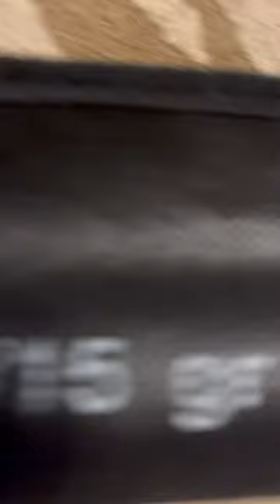New rod fish fishingtrip Abu Garcia devil spin